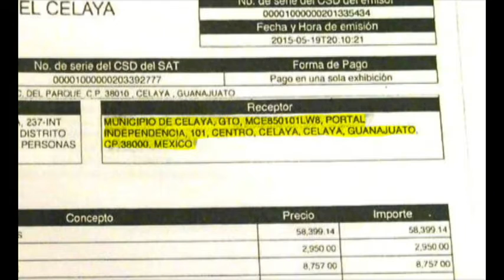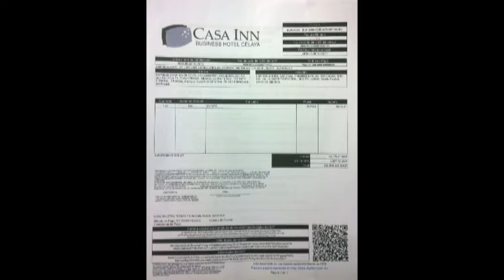Desmiente PAN factura a nombre del gobierno de Celaya; sospechan de Marta Sahagún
La dirigencia municipal del PRI, denunció desvío de recursos públicos
hacia la campaña del panista Ramón Lemus Muñoz Ledo. Como presunta
prueba, exhibieron una factura del Hotel Casa Inn a nombre de la
Presidencia Municipal, la cual fue desmentida por la dirigencia
estatal del PAN.